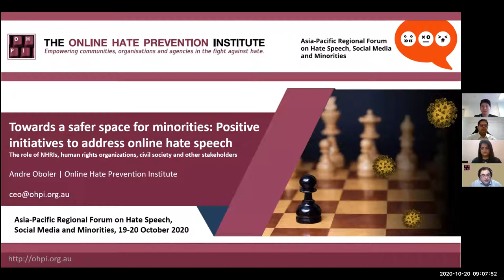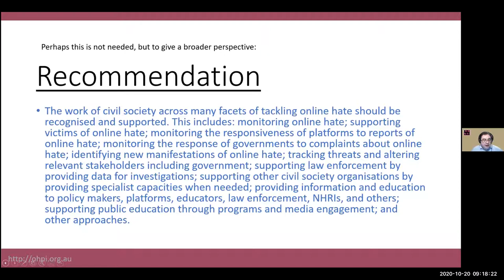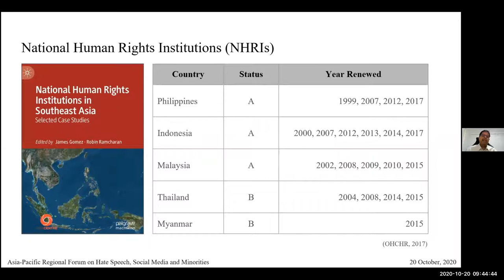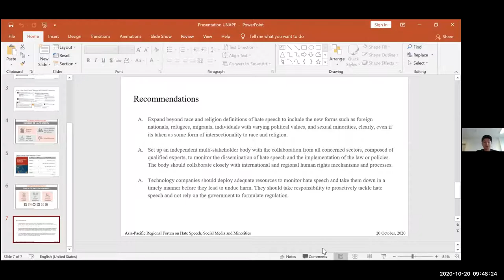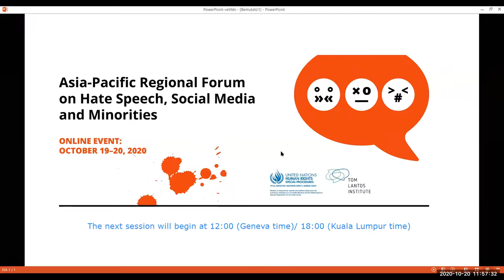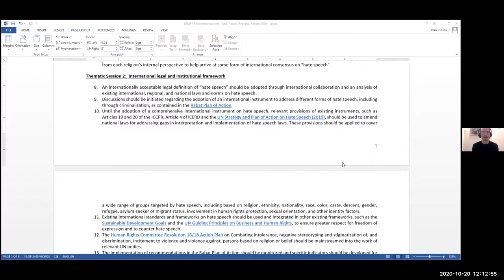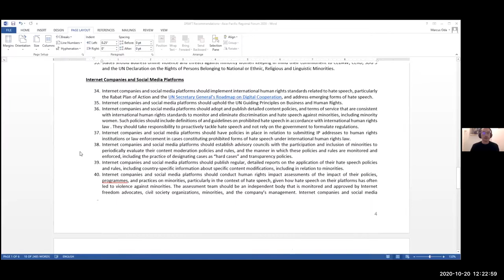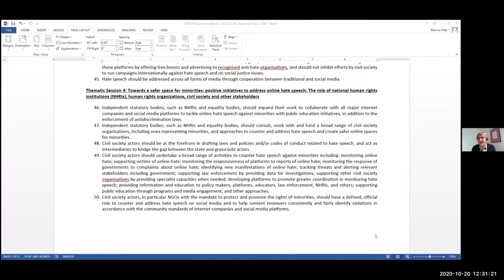Asia-Pacific Regional Forum 2020 - Day 2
0:00:00 Thematic Session 3: Regulation of online hate speech: The role and responsibility of intergovernmental organizations, States, internet companies and social media platforms
01:41:07 Thematic Session 4: Towards a safer space for minorities: positive initiatives to address online hate speech: The role of NHRIs, human rights organizations, civil society and other stakeholders
3:25:00 Presentation of Recommendations
3:58:25 Closing Remarks